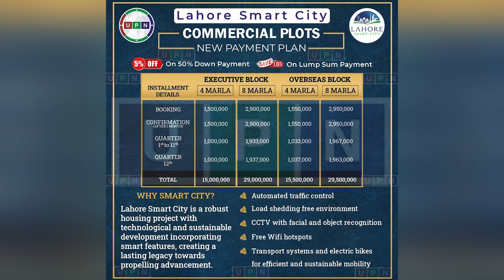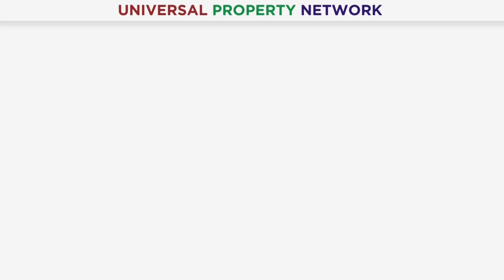Breaking News | Lahore Smart City Commercials Plots New Payment Plan Launched | Great News | 2022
Lahore Smart City Commercials Plots New Payment Plan Launched. New Rates & Payment Plan. Lahore Smart City is a mega housing venture, Pakistan's 2nd smart city project. The location of this society is outstanding, moreover, the recently approved Lahore Ring Road interchange further adds value to it. Lahore Smart City payment plan boost the value of this project making it an ideal choice for residence and investment gains in Lahore. Moreover, if you have any queries or need any information about this video then please contact our Real Estate Consultant.

Mr. Hafiz Muhammad Bilal